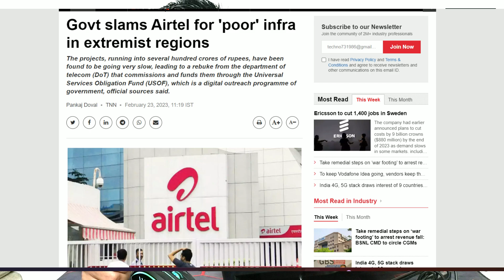Bharti Airtel Poor Service in India | Govt ने लगाई Airtel को फटकार | BSNL को मिला बड़ा मौका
Dosto is Video Me Maine Apko Ye Bataya Hai Ki Airtel Ko Govt Ne Kadi Fatkar Lagayi He Jaha USOF Fund Ke Tahat Lagaye Jane Wale Towers Me Airtel Ne Abhi Tak Kuch Bhi Nahi Kiya He Jisse Sarkar Naraj he, So Ummeed Hai Apko Ye Video Apko Bahut Pasand Aayegi.

Topics Covered in This Video:
1) Bharti Airtel Poor Service in India
2) Govt ने लगाई Airtel को फटकार
3) BSNL को मिला बड़ा मौका
4) Airtel Poor Service News
5) Airtel 5G Network Coverage in India